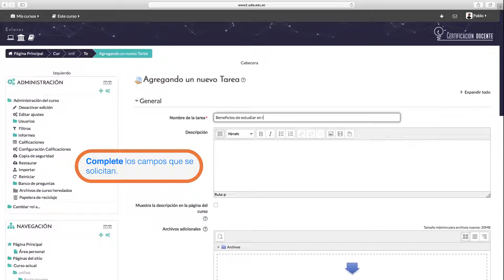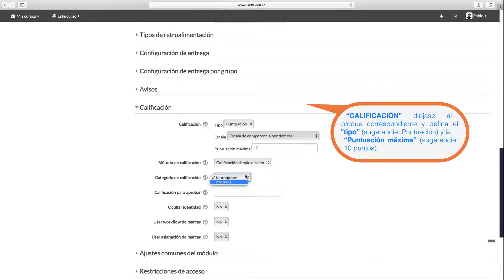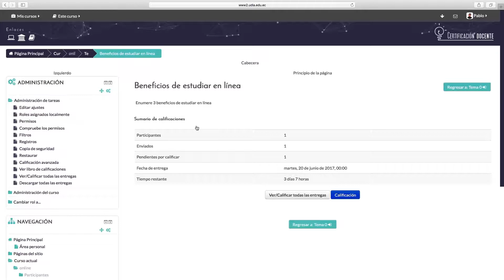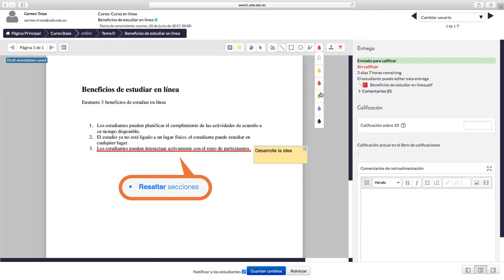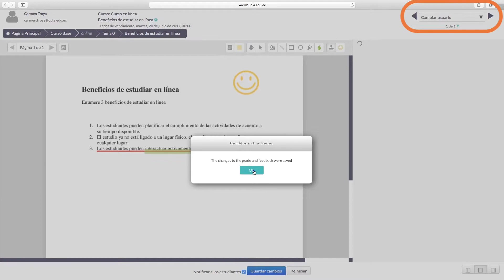Certificación docente - Tareas - Dirección de educación en línea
S5 - 1
Dirección de Educación en Línea
Udla